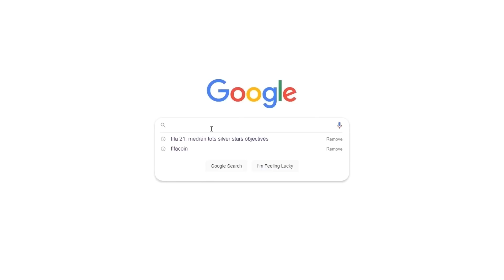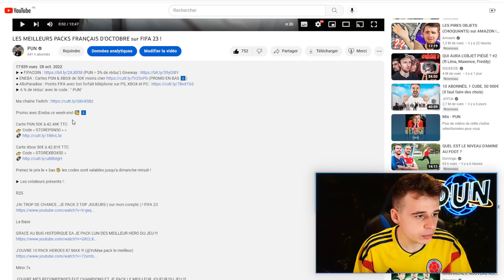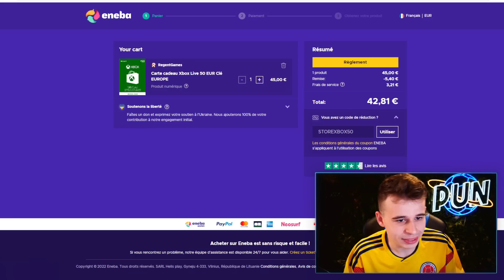JE PACK LE GOAT sur FIFA 23 : +700k AU CLUB 💥(ÉNORME PACK OPENING)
● ENEBA : Cartes PSN & XBOX de 50€ en promo! (PROMO EN BAS ⬇️)

Promo avec Eneba ce week-end 🥳 ⤵️

Carte PSN 50€ à 42.49€ TTC
👉 Code « STOREPSN50 » »

Carte Xbox 50€ à 42.81€ TTC
👉 Code « STOREXBOX50 »

Prenez le prix le + bas 🤟 les codes sont valables jusqu'à dimanche minuit !

Nouvelle vidéo les sangs, un pack opening spécial hors-position (out of position) avec une chance de fou je suis choqué par ma chance